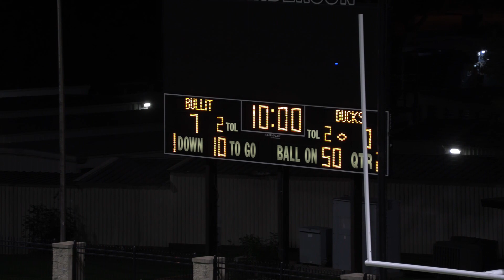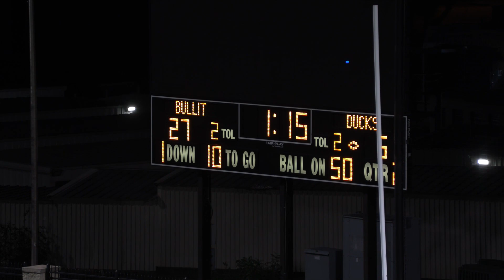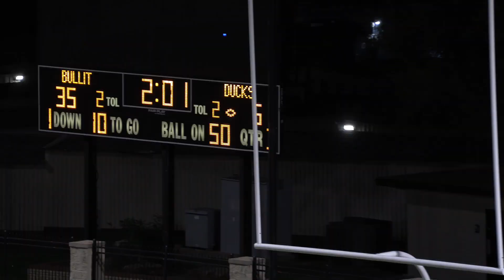11U PLAYOFF BULLITT VS DUCKS